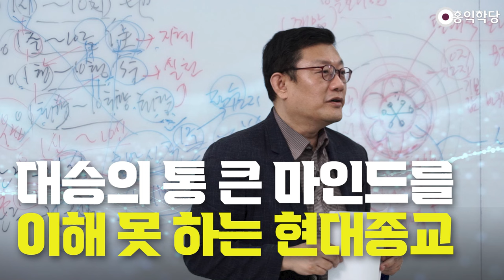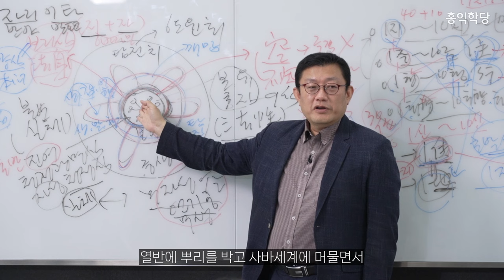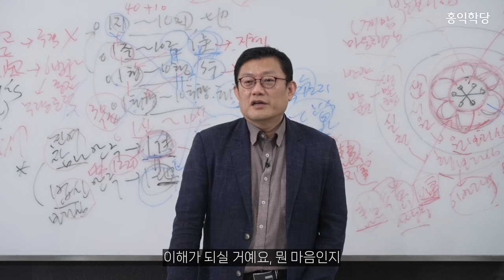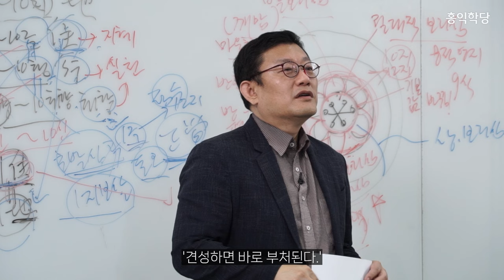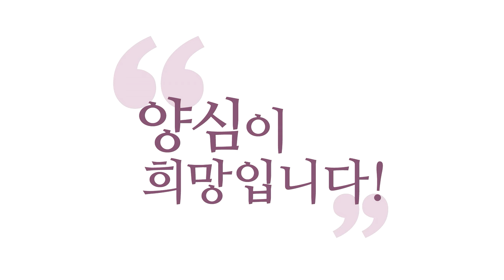[견콘대담] 대승의 통 큰 마인드를 이해 못 하는 현대종교 _240615